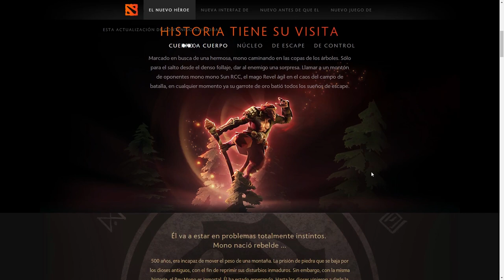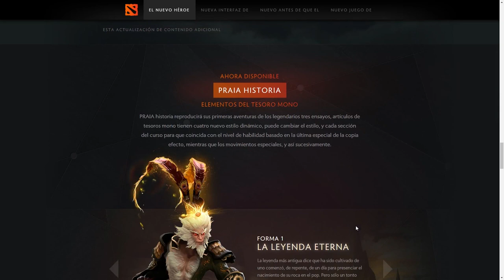Parche 7.00 - Dota 2 - Monkey King - Part 1 - Español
Hoy vamos a hacer algo distino dado que se ha implementaodo la actualización 7.0 en dota y le vamos a hacer una buena review, pasando por todas las fases, esta es la primera parte. Tendréis una playlist con todas las partes arriba en una tarjeta